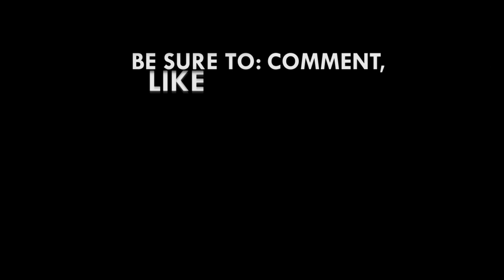Don't bury Jerry John Rawlings at Asomdwe Park - Kyiri Abosom warns